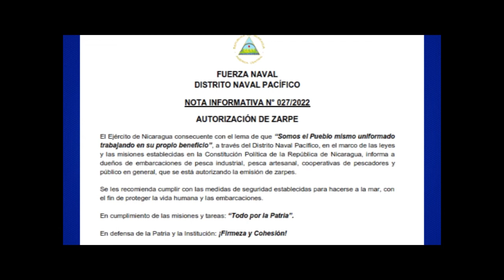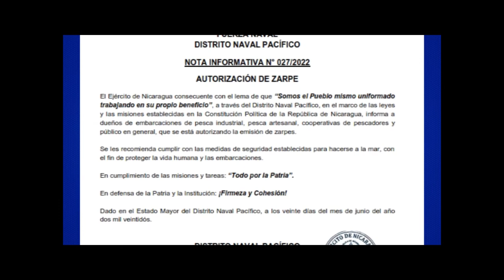Lluvias leves en el territorio nacional tras la salida de la onda tropical #9, según OFENA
Noticias12Nicaragua Lluvias leves en el territorio nacional tras la salida de la onda tropical #9, según OFENA. Además el ejército autoriza la emisión de zarpes en el pacifico.